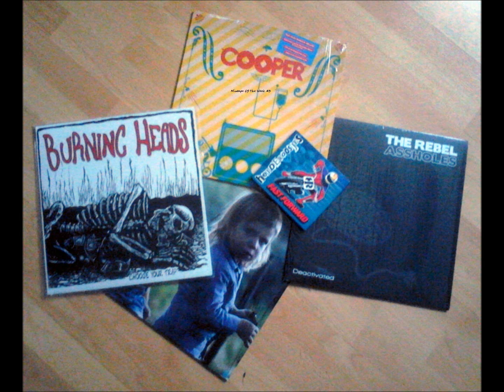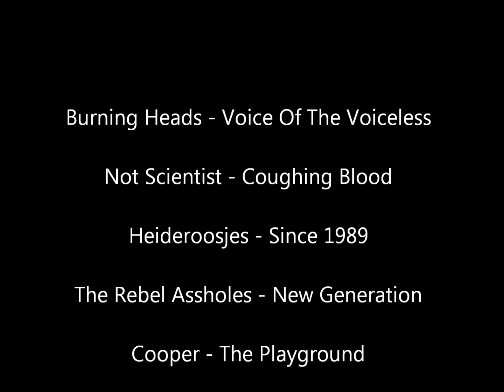Mixtape Of The Week #3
Une sélection de 5 titres issus de 5 albums ayant tournés sur ma platine cette semaine